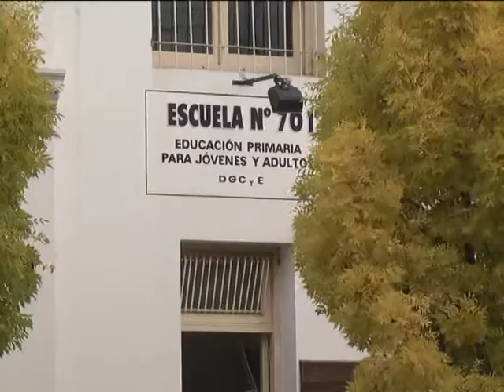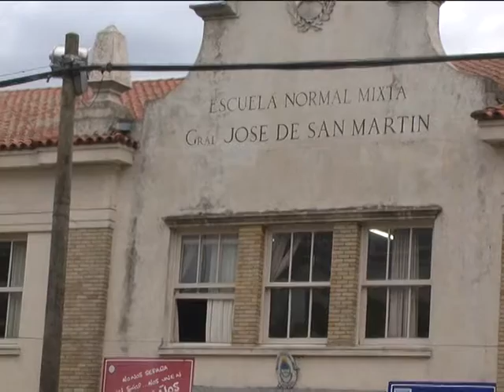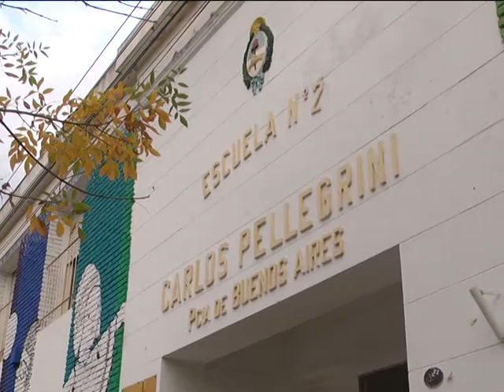SUSANA MARAZZANI 85 % DE ACATAMIENTOA LA PARO DOCENTE